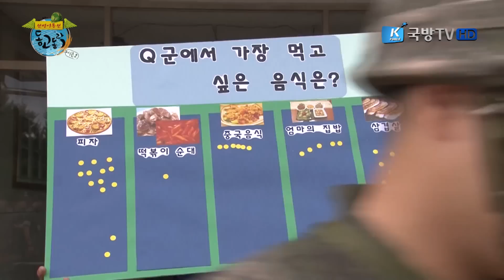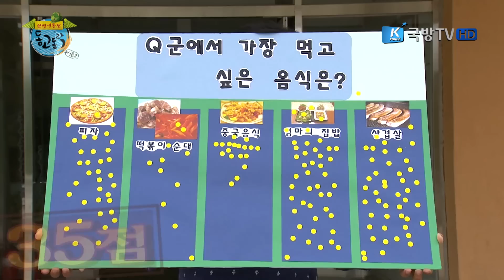[맛있는 작전, 엄마밥상이 간다] 집 밥 POWER! 작은 아들을 부탁해! - 김종민 이병(육군 제 6사단)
엄마의 맛있는 작전이 시작된다. 군대에 아들을 보낸 부모님이 마련한 맛있는 밥상을 직접 장병들에게 전달해 준다. 오늘은 육군 제 6사단 김종민 이병의 엄마밥상 이야기입니다.